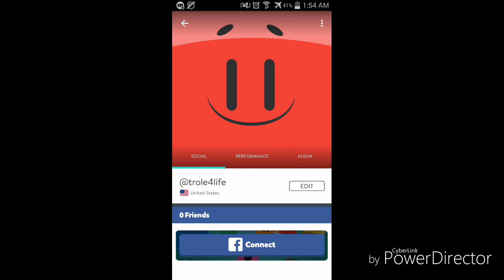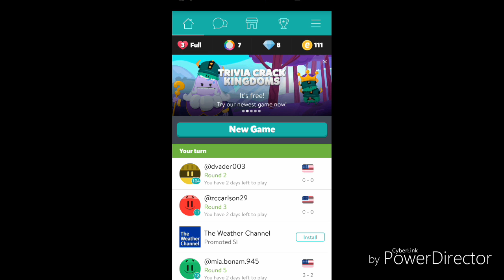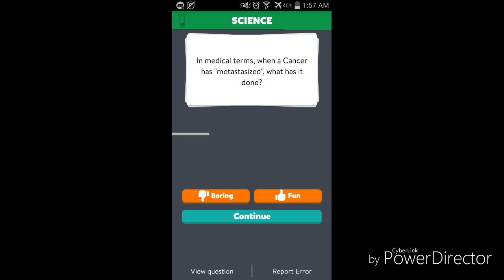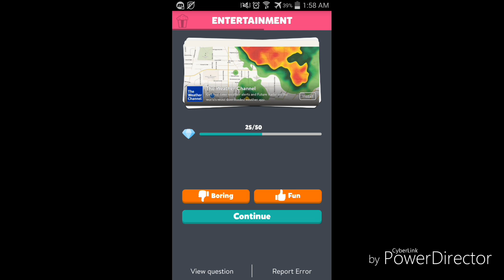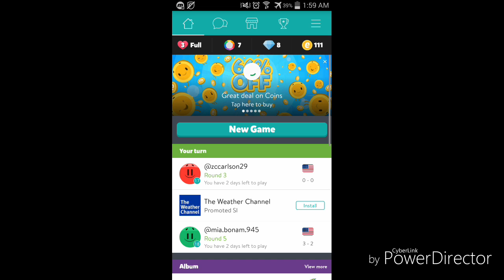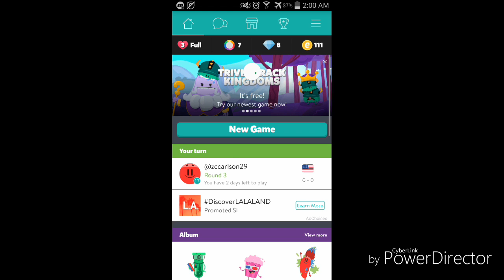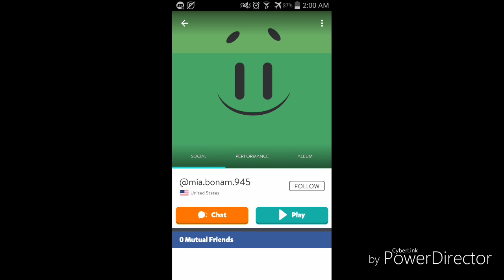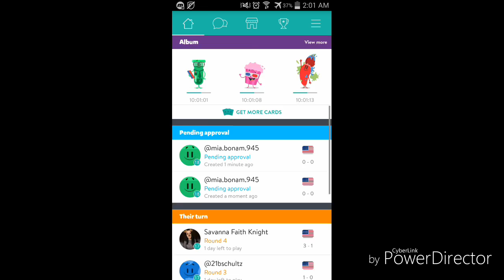I'm back with trivia crack